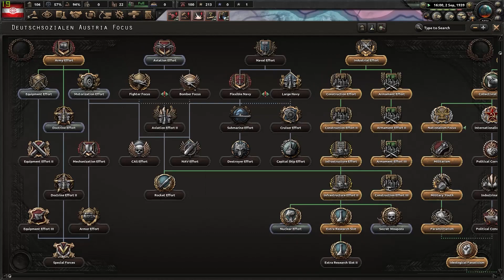Reverse Anschluss In 1938 (HOI4 Full Timelapse)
This video is a sequel to my video from yesterday about the strategy how to do reverse Anschluss as Austria. This is for those who want to see the entire full timelapse of the game from my last vid and not only the commentary part.

I've cut some parts of the early game because I didn't record the uninteresting parts of 1936. Nothing that fancy, but in the case you feel like you missed a focus I was doing, you can go back to my guide and take a look at the order I recommend.

I've been playing a lot of Austria in HOI4 recently in the hope of crafting a strategy to defeat Germany alone in 1938 without cheesing the war. Unfortunately, I had to cheese a bit with the 2 provinces strategy but I don't see another way of surviving without allies or mods.

My guide is inspired and resembles the Polish strategy to survive in 1939. I think mine is still very cheesy but less so, because you can actually win the war and you don't spam encirclements.

Using Hungary as a puppet isn't 100% needed as I managed to beat Germany solo in my last reverse Anschluss video but you need to savescum a bit so I opted for subjugating Hungary for a near to 100% winrate.

Also I've uploaded a timeplapse of the entire thing if you want to see how I did everything.

Timestamps:
0:00 Setup
0:50 War With Hungary
1:46 Preparing For The German Invasion
2:38 German Ultimatum
2:49 Desperate Defence
6:46 Counter Attack